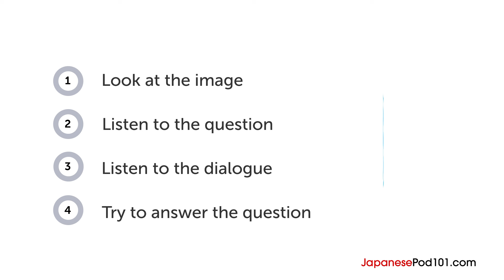Japanese Listening Comprehension - Looking At a Photograph from Japan